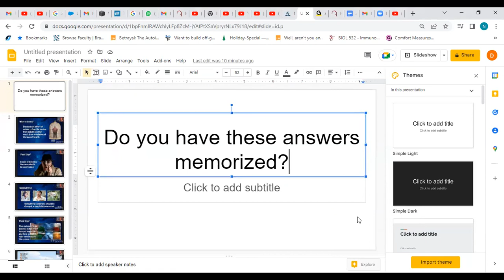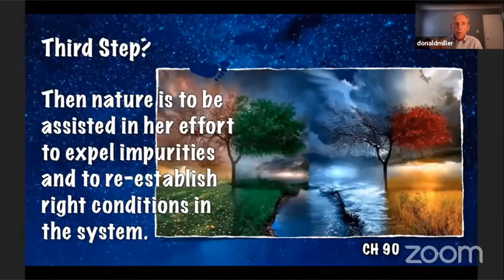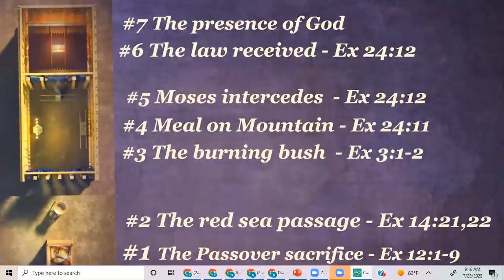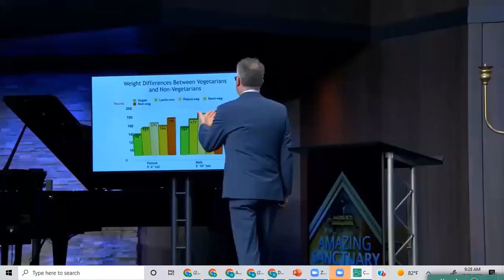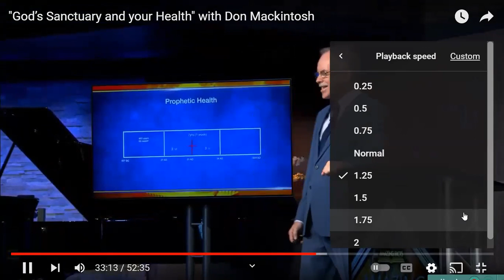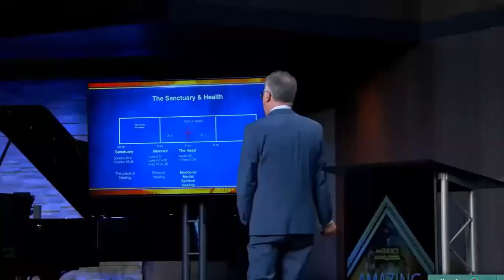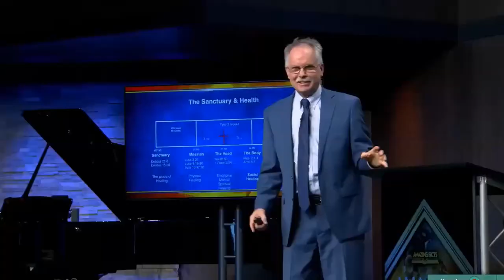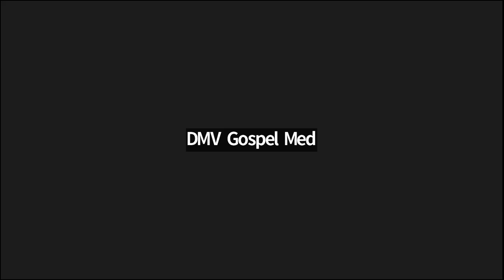The Sanctuary || Sr Natasha Spence